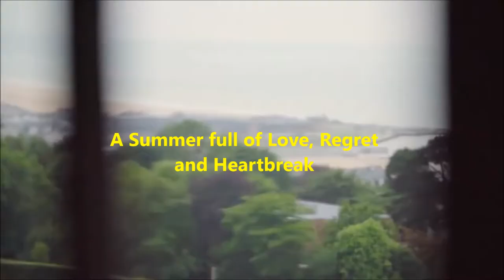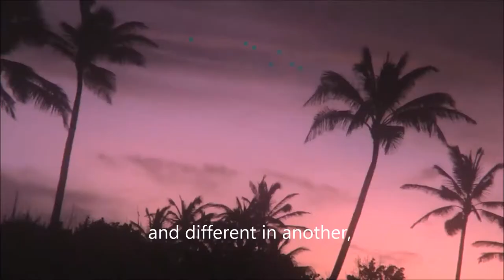[AFF] Mazed: Same ground, Different sky _Trailer_ (Jennie x One)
"Jennie Kim X One (Jung Jaewon)" Story: Mazed_Same Ground, Different Sky_
   Résume: How two young people with such a special vibe, who are similar in a way and different in another, are being attracted to each other.
 Once together, they wonder...
  "would their worlds integrate or collapse into the other?
 Do they belong to one another or only gonna distroy each other?" Confused and Dazed... They are Mazed!

I dont own those videos or the song ! it is just a trailer for my fanfic :)

Characters : Jennie Kim X Jung Jaewon (ONE)

Song: Highlight _Loved_